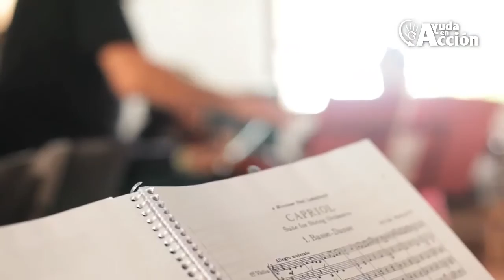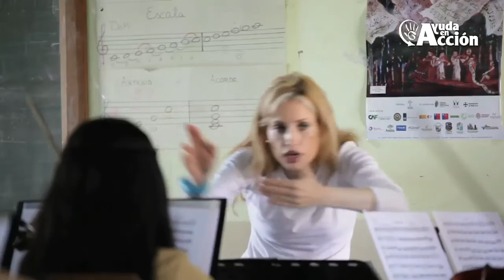La directora de orquesta Inma Shara entrevista a la estudiante Laura Vaca Julio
Laura Vaca Julio es un ejemplo de cómo la formación musical puede cambiar la vida de las chicas de San José de Chiquitos, en Bolivia.Tras formarse en la Escuela de Música Barroca San José Patriarca, Laura decidió estudiar idiomas en la universidad para poder estudiar en el extranjero en una buena escuela y convertirse en directora de orquesta, al igual que Inma Shara, a la que tanto admira. Otro de los grandes sueños de esta joven estudiante es fundar una ONG. Laura quiere ayudar a los niños y niñas de Bolivia a salir de la calle ofreciéndoles la oportunidad de una formación musical, llave que puede abrir las puertas de un futuro mejor.